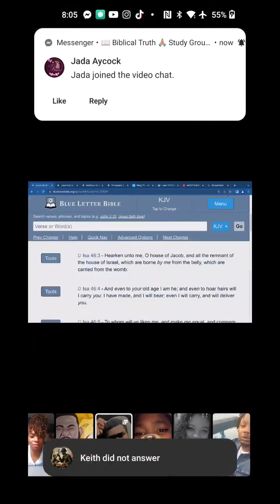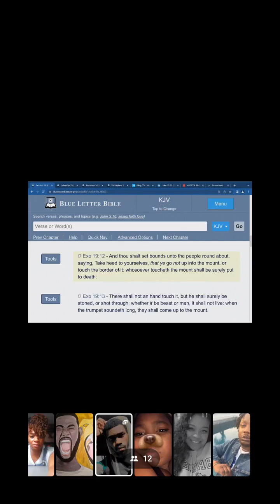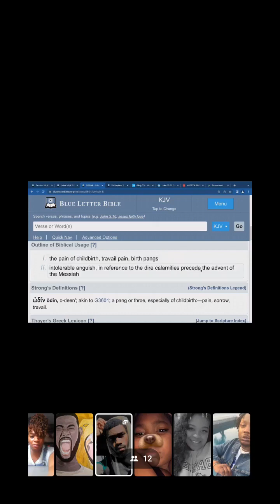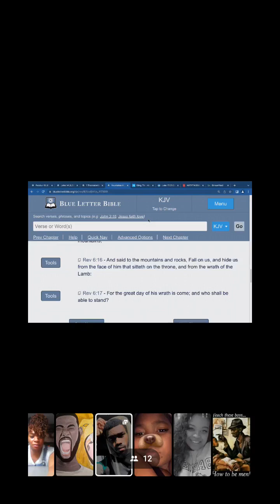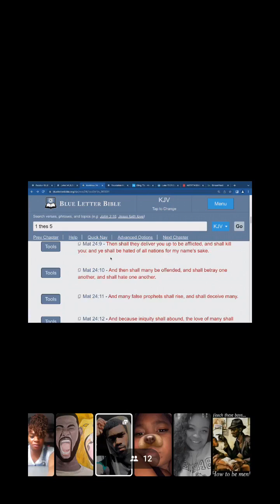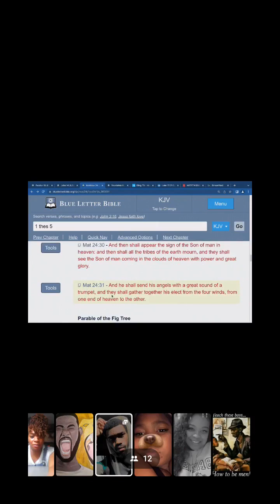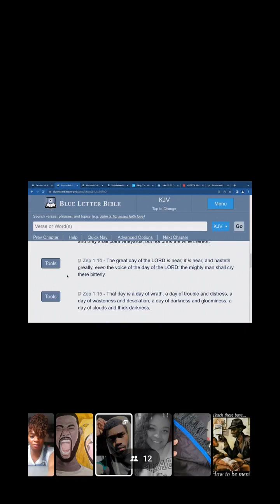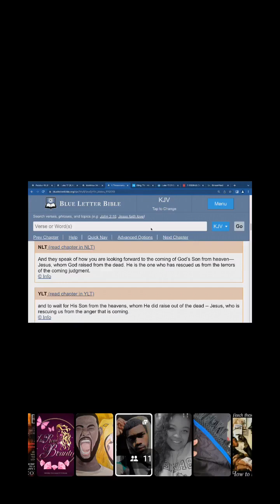🫣"In What Manner Will The Messiah Return, And What Signs Will Signify His Coming ⁉️